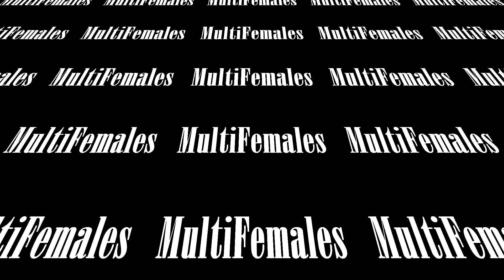MultiFemale • Uma Thurman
This feels legit so old like imma die from embarrassment of the overuse of effects. SHIELD YOUR EYES, CHILDREN.

fandom: multifemale
editor: PandaPanicx3
colouring: PandaPanicx3

THIS IS A REUPLOAD FROM april, 2017